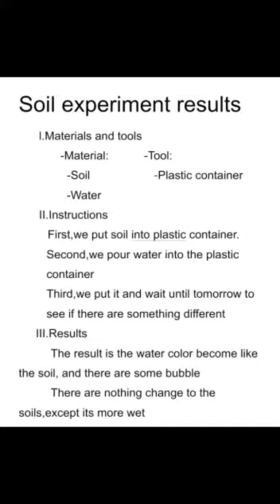Wood soil from group 4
stay health and study from home.
Wood soil from group 4 : Luiz, Andra, Jonathan, and Richardo 👍